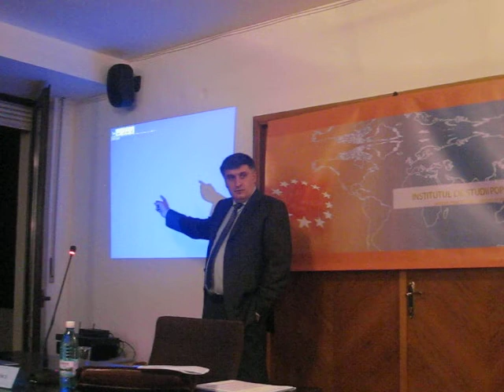Avramescu o provocare